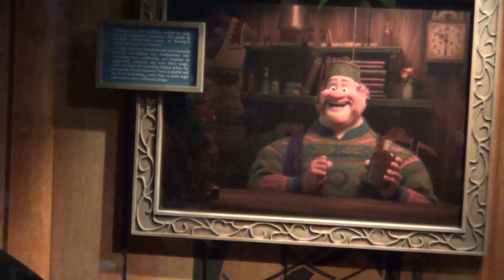Walt Disney World Epcot Center Orlando 24 Octobre 2014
scandinavie et irlande